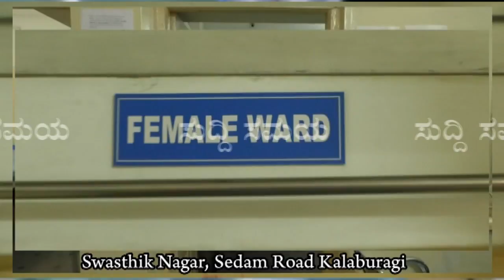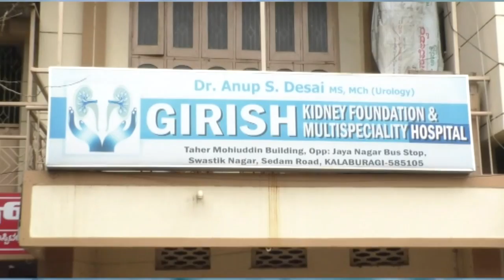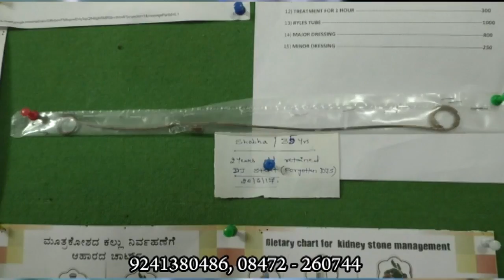SUDDI SAMAYA 26 AUG 2020